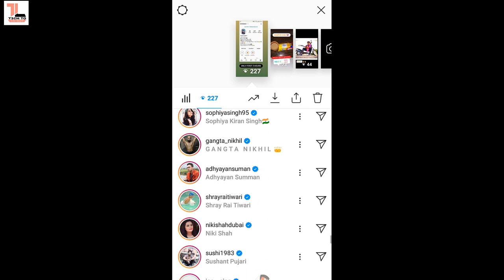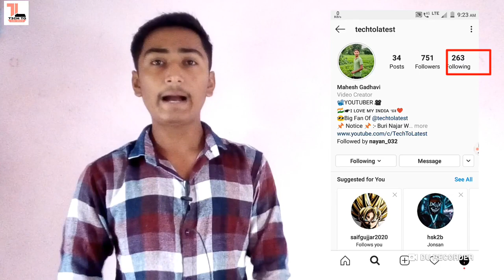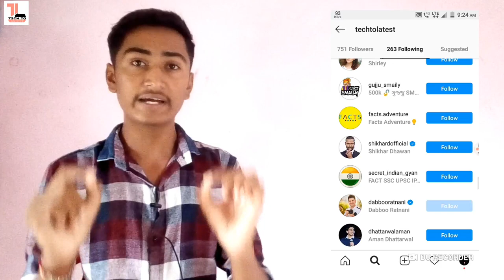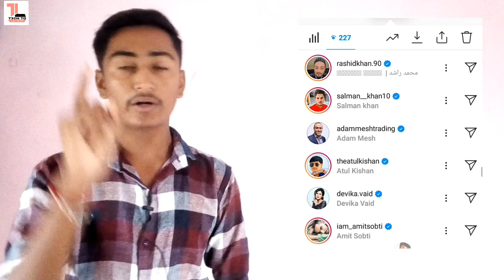Instagram par blue tick wale dekhenge ab hamari install story | how to increase Insta Story views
Hi friends!

Namaskar dosto aaj ki video me main aapko Instagram par Apne story ke views kaise banaen vah bhi bade bade celebrity bluetick wale aapki Instagram story ko dekhne wale he, bilkul genuine trick hai isliye is video ko dekhte rahiye and Tak !.

FREE BGMI UC & FREE FIRE DIAMOND

Instagram story ke views kaise badhaen

Instagram pe blue tick wale celebrity ab hamari Instagram story dekhenge aur hamare story Views denge

insta story seen blue tick account
Instagram Verified account story Views || Celebrities Watch my Instagram stories latest trick

Get Story Views From Celebrities On Instagram | 100 % working ✔ |

Why Verified & Popular Accounts Are Viewing Your Instagram Story | Fully Explained |

HOW TO GET VERIFY✔️ INSTAGRAM ACCOUNT IN 2020 how to get blue tick on your Instagram account

How To Get Verified On Instagram 2020 ✅ (Instagram Blue Tick)

Instagram Blue Tick Users Seen Our Instagram Story
Tech To latest
Mahesh Gadhavi